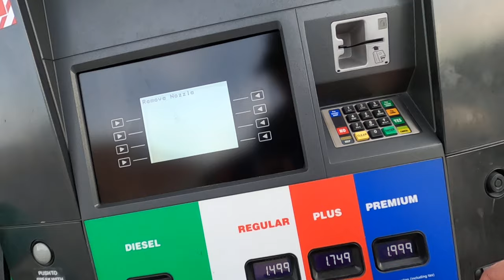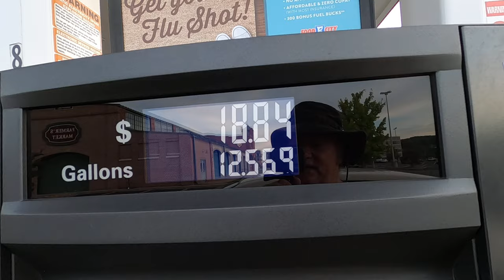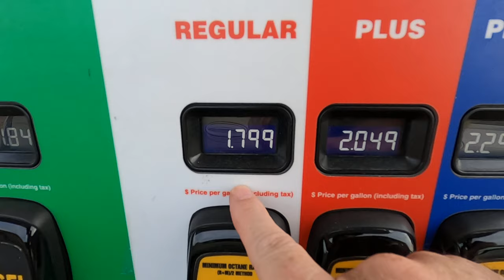FOOD CITY Gas 'N Go | Vlog | Hero 8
There is nothing like vlogging at a gas pump. Oh, the aromatic smell of ethanol!!! Standing at the fuel pump, I do a little vlogging. I used my GoPro Hero 8 Black to record the footage.